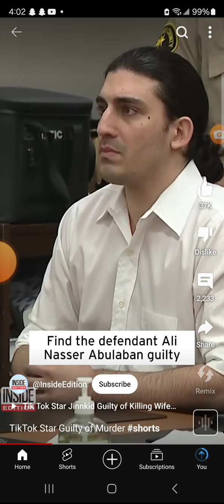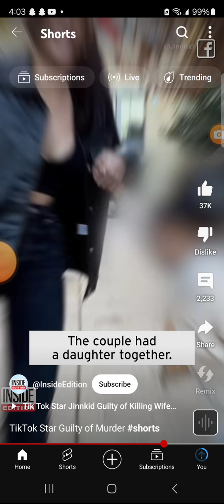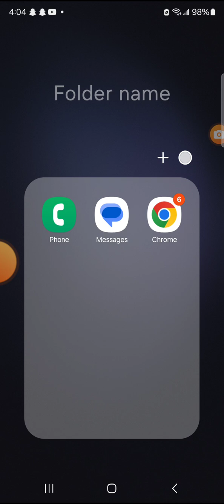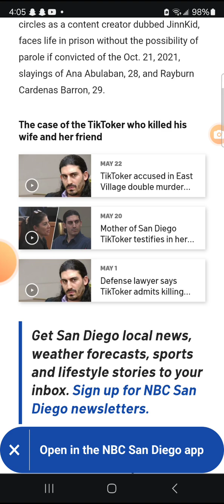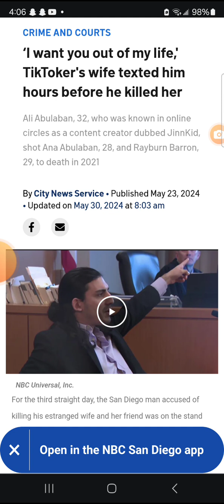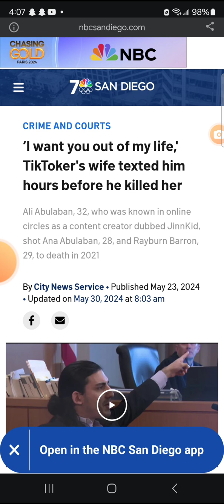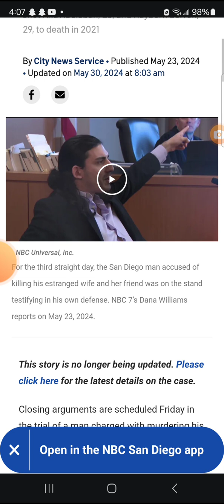TIK TOK STAR KILLS WIFE FOR HAVING A SIDE....LOW SELF WORTH...